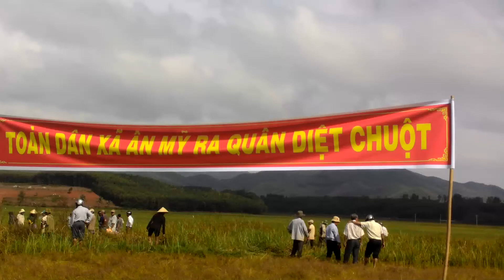Xã Ân My 2